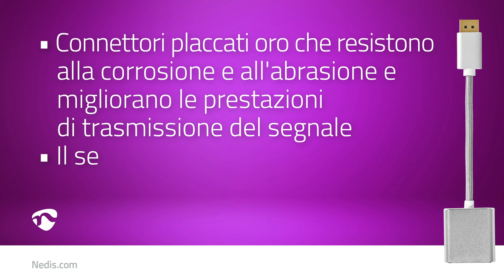Cavo DisplayPort-DVI - CCTB37250AL02 (IT)